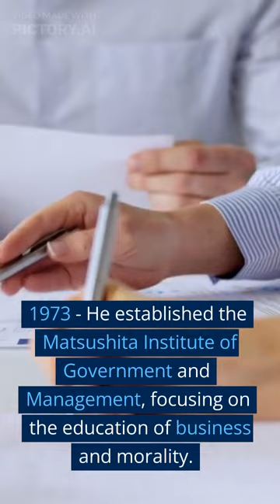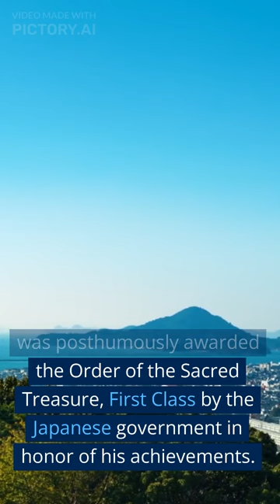The life of Japanese businessman Konosuke Matsushita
Konosuke Matsushita (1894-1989) was a Japanese businessman and the founder of Panasonic Corporation. His life represents significant milestones in the history of business in Japan.